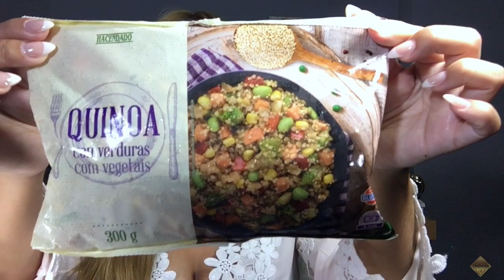NOVEDADES MERCADONA! Stephievlog